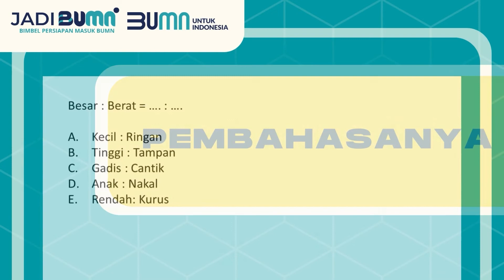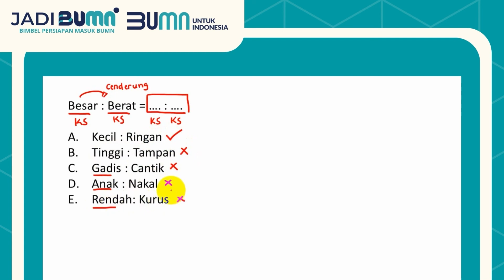Prediksi soal Test BUMN dijamin mirip - Latihan Soal TEST BUMN 2023 -TKD 2